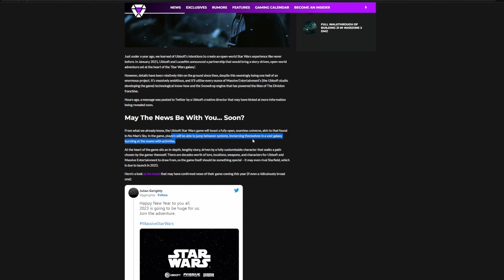"Un Monde Ouvert Star Wars à la No Man's Sky!?" (Une news sortie du c*l ou non..?)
❗❗❗ Utilisez le code BFFR10 pour un rabais sur les sabres laser de Sabre Galactique

⭐Merci à nos Maîtres Jedi:
-Letigrenoir01
-Mando
-tontonmarcus
-AlexisBouvin
-RogueOne
-Gavin
-Haganor